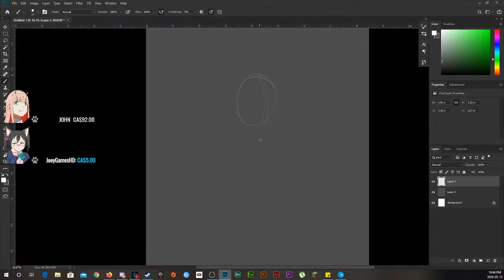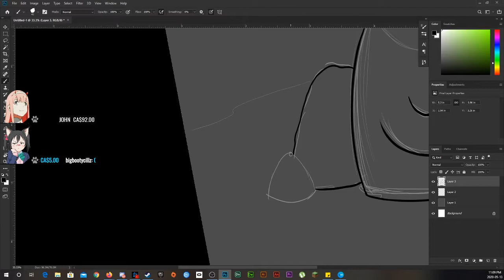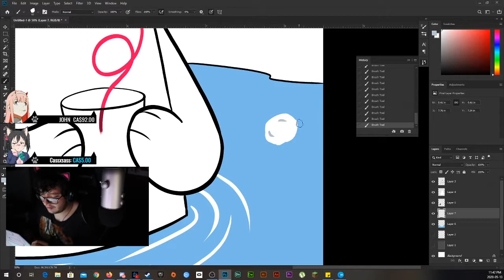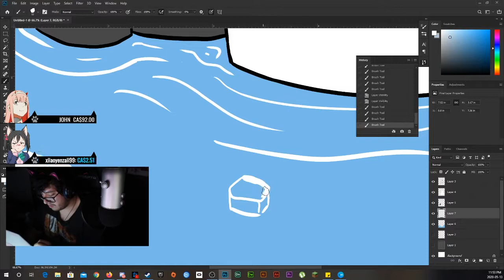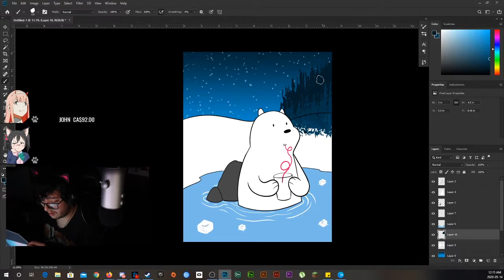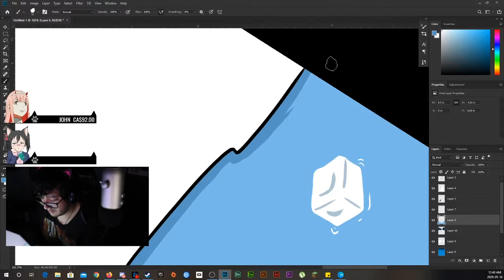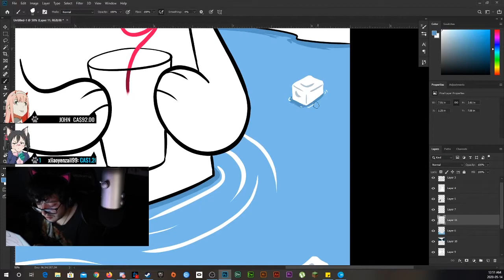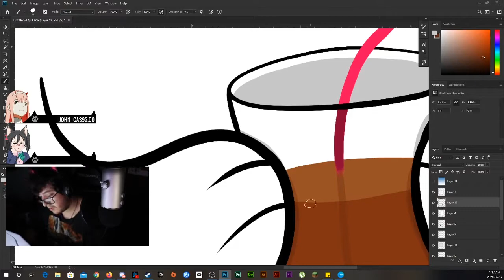Ice Bear fan art [ TIME LAPSE ]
Time lapse of Ice Bear from We Bare Bears. Was requested from my viewers on twitch.

MUSIC